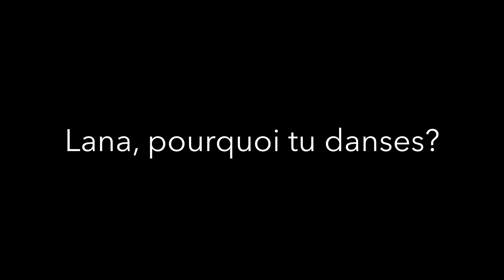Lana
Reportage court (moins de 2 min).
Réalisé dans le cadre du Mooc reportage pro avec son smartphone de l’école des Gobelins de Paris.

Juin 2020

Artiste performeuse : Vanessa DURAND (Lana)

Créateur vidéo : Dejan MARKOVIC ItSmileLife.com